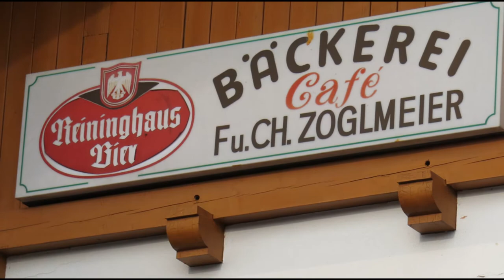Lieboch Gastronomie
Wo kann ich Kaffee trinken gehen, bekomme Kebab, Burger und Pizza ..